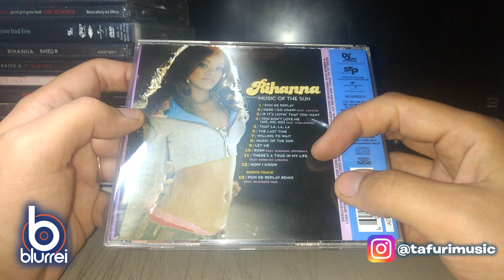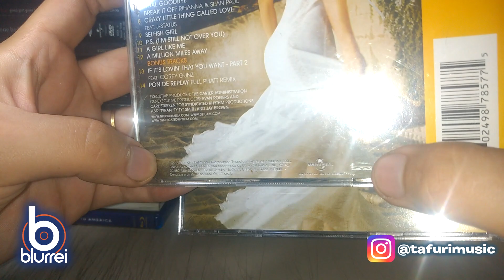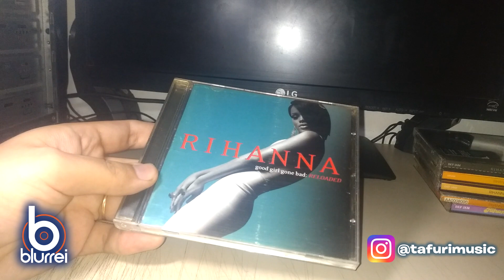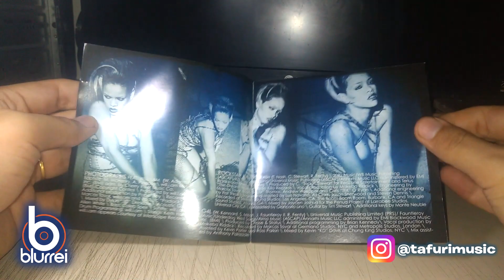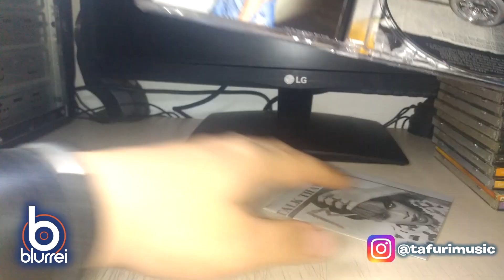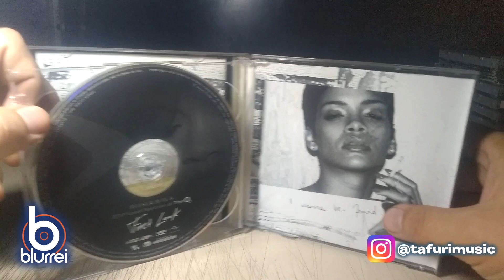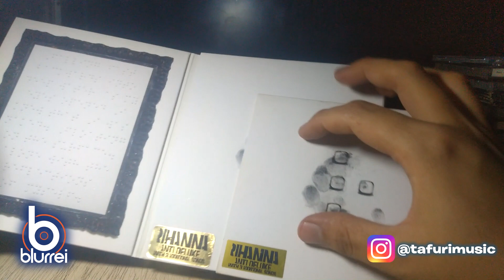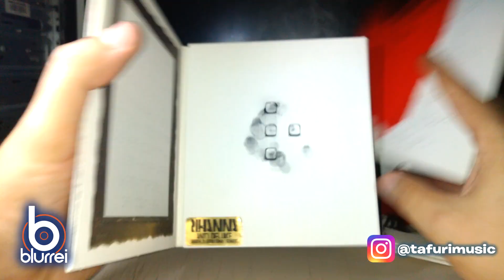Unboxing Coleção Rihanna